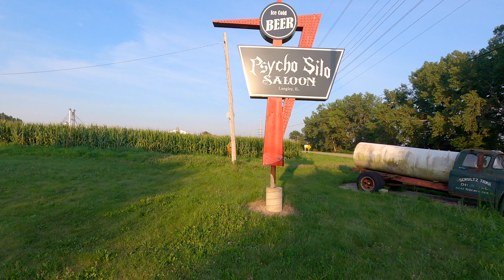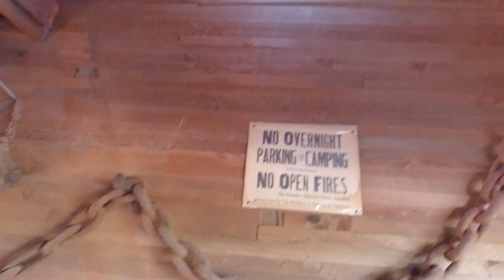Don't Drive Through Illinois Unless You Watch This First! The coolest bar goes to Psycho Silo Saloon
What to do this weekend? Need to plan an RV pitstop in the Midwest? Just want to get back to normal with a crazy-cool bar that still has live music?  Jason from @Geo Pro Adventures takes you to a hidden find in rural Illinois about 2 hours west of Chicago just south of I80 where the beer flows as fast as the good vibes.  @PsychoSilo Saloon near Sheffield, Illinois has it all.  More actually, with retro hidden treasures throughout the roadhouse style bar, ax throwing, food trucks, live music, and great people that still aren't afraid to talk to a stranger.  This 100-year-old grain elevator has been transformed into what might be the coolest bar in the Mid-west. You'll find airplanes hanging from the sky, motorcycles in trees, and rusted-out vehicles turned into bar decor.  There are also several campgrounds nearby and they will even shuttle to some of the campgrounds for free.  In this episode, Jason gets the chance to talk with Troy, the owner and founder of Psycho Silo.  Watch to find out the history behind this place and why it gets its name. Cheers! You won't be disappointed.
Filmed in 4K Ultra High Definition.